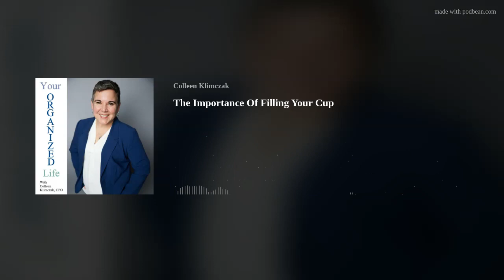The Importance Of Filling Your Cup | Your Organized Life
What gets you going? What brings you peace? What rejuvenates you? It is all about filling your cup.
Colleen Klimczak, CPO, discusses organizing home offices &amp; small businesses, paper &amp; time management, using home spaces in their best possible way, and creating time with family in this weekly podcast.